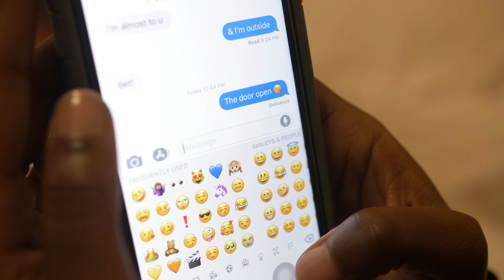Yung2 / Teezy Wonder "Where I Been"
Teezy Wonder project our now on all platforms